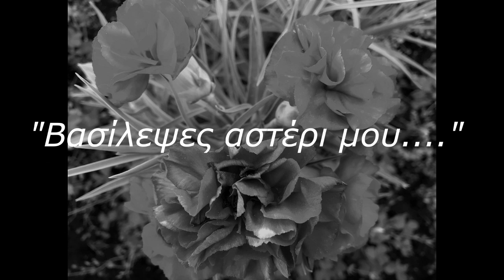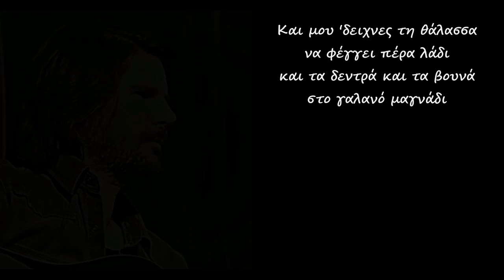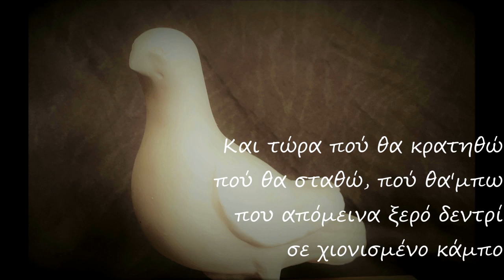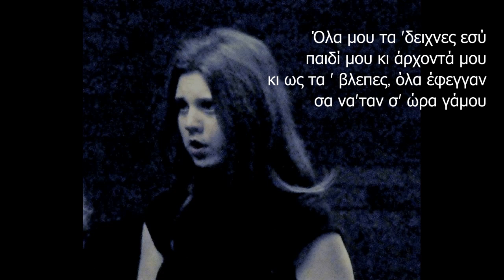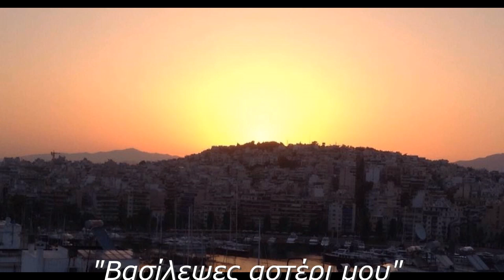«Βασίλεψες αστέρι μου…»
Απαγγέλουν:
Καίτη Ιμπροχώρη
Γιώργος Λιβανός

Τραγουδούν:
Στέλιος Κουκέλης
Κατερίνα Μακρή
Λίλη Τέγου
Παναγιώτης Τσάμης
Μαρία Τσώνη

Πιάνο – συντονισμός:
Νίκη Γκουντούμη

Επιμέλεια:
Βικτωρία Νικολάου

Μοντάζ:
Nίκη Γκουντούμη
Φώτης Κουτρουμπής

Τα πλάνα γυρίστηκαν «από το σπίτι…» από τους:
Στέλιο Κουκέλη,
 Κατερίνα Μακρή,
 Βικτωρία Νικολάου,
Λίλη Τέγου,
Παναγιώτη Τσάμη,
 Μαρία Τσώνη

Ευχαριστούμε θερμά τον κ. Δημήτρη Λουκή

Μια παραγωγή για το
Kalamatatv

Το ακουστικό περιεχόμενο δεν ανήκει σε εμένα και δεν έχω κέρδος από αυτό το βίντεο.
Δεν είμαι κύριος πνευματικών δικαιωμάτων του περιεχομένου.
Είναι από την προσωπική μου συλλογή και είναι καθαρά για Διασκέδαση.

This video is purely for entertainment and recreational purposes.

Oλα τα βίντεος που αναρτώ στην διευθυνσή μου
στο Youtube ειναι παραγωγές δικές μου.

Αll the videos i post on my youtube
 address are productions of my own

*Όλα τα πνευματικά δικαιώματα των κομματιών της μουσικής
ανήκουν στους δημιουργούς και στη δισκογραφική τους εταιρεία
 - Δεν είμαι ο κάτοχος.